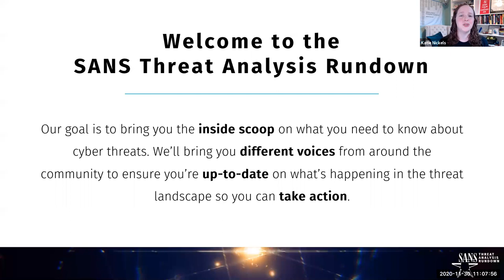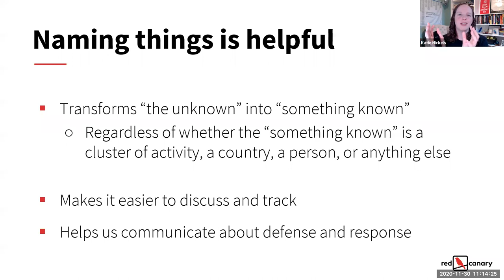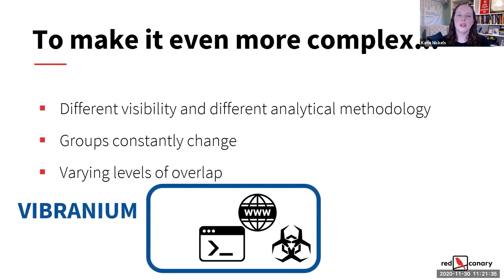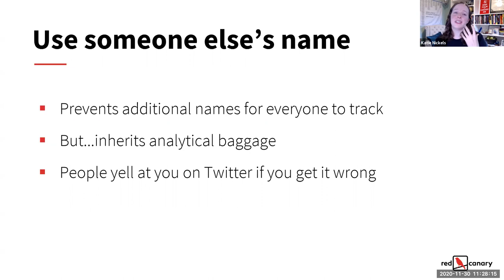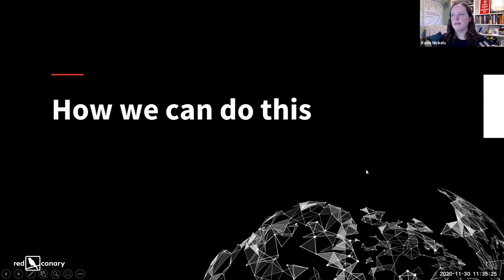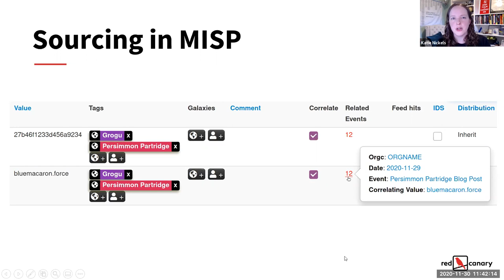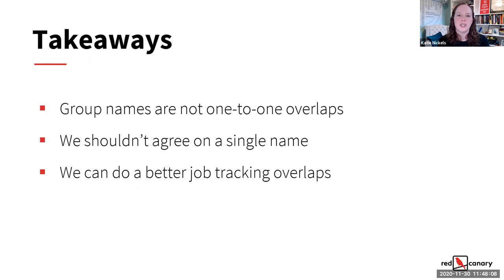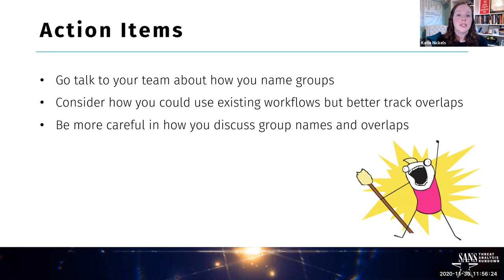Making Order out of Chaos: How to Deal with Threat Group Names | STAR Webcast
Cozy Bear or APT29? Carbanak or FIN7? Lazarus or HIDDEN COBRA? For years, analysts have been frustrated by different threat group naming conventions. Efforts at creating a unified naming systemor even a Rosetta Stone for existing nameshave proven futile in the face of subtle but important differences.

In this webcast, Katie Nickels will help you make order of the naming chaos in a way that will also improve your analysis methodology. She will help you understand why there are so many names and why it's okay that we don't agree on them. You'll learn a practical approach for how to track names, decide when to name your own groups or default to existing names, and how to keep things clear while not contributing to the confusion. Katie will end with a call for action on how we can better communicate publicly about groups, so we don't make this a bigger mess than it already is.

Speaker Bio
Katie Nickels

Katie (@likethecoins) is the Principal Intelligence Analyst for Red Canary. She has worked on cyber threat intelligence (CTI), network defense, and incident response for nearly a decade for the U.S. Department of Defense (DoD), MITRE, Raytheon, and ManTech. She also serves as an instructor for the SANS FOR578: Cyber Threat Intelligence course, enabling her to share her passion for CTI more broadly. Katie hosts SANS Threat Analysis Rundown (STAR), a popular monthly webcast series that discusses the current threat landscape and cyber threats. She is also the Program Manager at Cyberjutsu Girls Academy (CGA), a program for teenage girls that seeks to inspire exploration and learning in cybersecurity and STEM.